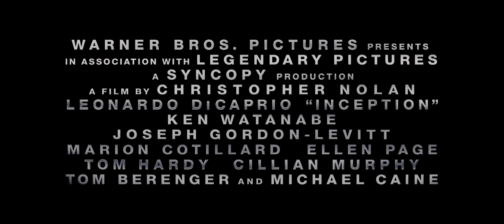A Origem - Trailer Final (dublado) [HD]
Trailer final (dublado) do filme 'A Origem' (Inception), nova produção do diretor Christopher Nolan (Batman - O Cavaleiro das Trevas).

O aclamado cineasta Christopher Nolan dirige um elenco internacional em 'A Origem', longa de ficção-científica e ação que viaja por todo o mundo e além do íntimo e infinito dos sonhos.
Dom Cobb (Leonardo DiCaprio) é um ladrão eficiente que está entre os melhores na arte da extração: roubar segredos valiosos de dentro dos confins do inconsciente durante o estado de sono, quando a mente se encontra mais vulnerável. Esta rara habilidade tornou Cobb um perito cobiçado no traiçoeiro novo ramo da espionagem corporativa, mas também o transformou em um fugitivo internacional e o levou a sacrificar tudo aquilo que amava. Agora Cobb tem uma chance de redenção. Uma última oferta de trabalho poderá lhe devolver sua vida normal, mas para isso ele deverá encontrar o que é impossível -- a origem. Ao invés de executar um assalto, Cobb e sua equipe de especialistas precisam realizar o inverso; sua missão não é roubar uma ideia e sim plantar uma. Se conseguirem, este poderá ser o crime perfeito.
Em agosto, sua mente vai se transformar na cena do crime.

O elenco de A Origem conta com o indicado três vezes ao Oscar® Leonardo DiCaprio (Diamante de Sangue, O Aviador), o indicado ao Oscar® Ken Watanabe (O Último Samurai), Joseph Gordon-Levitt (500 Dias Com Ela), a vencedora do Oscar® Marion Cotillard (Piaf -- Um Hino ao Amor), a indicada ao Oscar® Ellen Page (Juno), Tom Hardy (Rock 'n Rolla -- A Grande Roubada), Cillian Murphy (Batman Begins), Tom Berenger (Dia de Treinamento), Dileep Rao (Avatar) e o vencedor de dois Oscar® Michael Caine (Hannah e Suas Irmãs, Regras da Vida).

O filme estreia em 6 de agosto nos cinemas e em IMAX®.